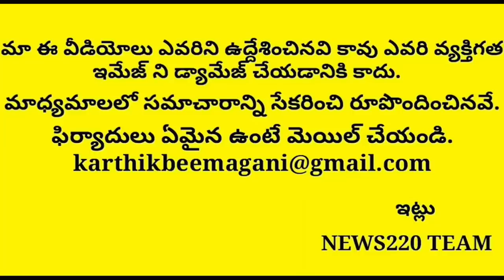What Happen To This 2 Big Channels..? Sensational Facts Leaked | Ys Jagan | Chandrababu